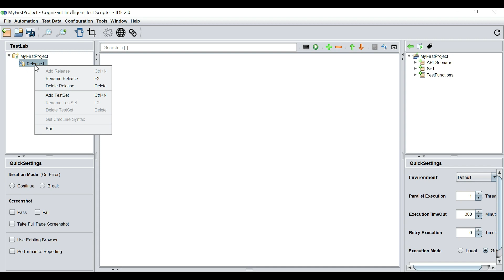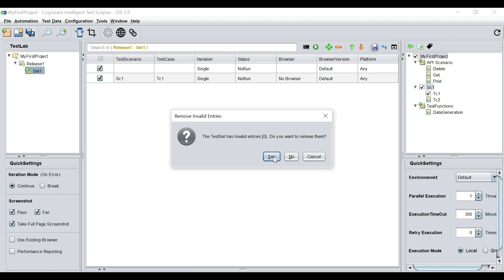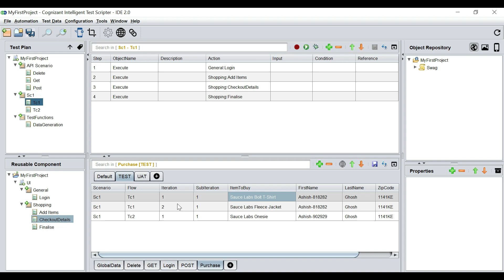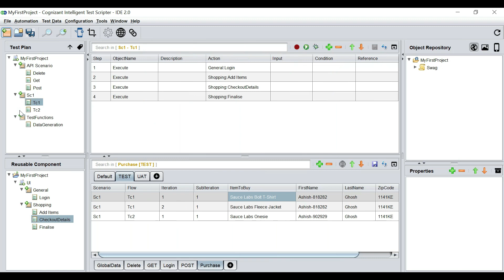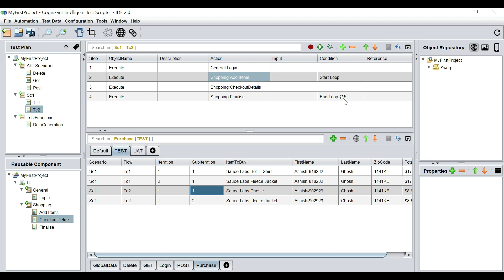10. Iterations Subiterations Loops | Cognizant Intelligent Test Scripter | ScriptlessTestAutomation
In this video we learn how to use Iterations, Subiterations and Loops in CITS